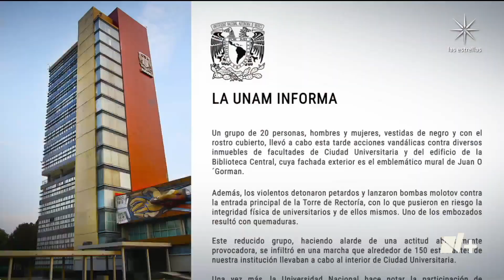Estudiantes marchan en rectoría de la UNAM, por violencia sexual - En Punto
Estudiantes de la UNAM marchan a Rectoría para exigir que se atiendan casi una treintena de denuncias por violencia sexual; encapuchados vandalizaron instalaciones